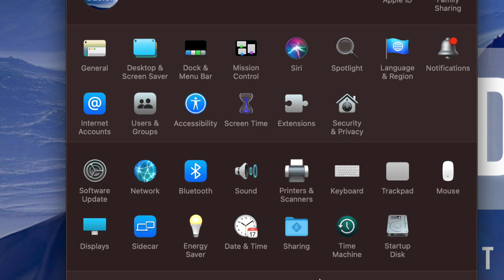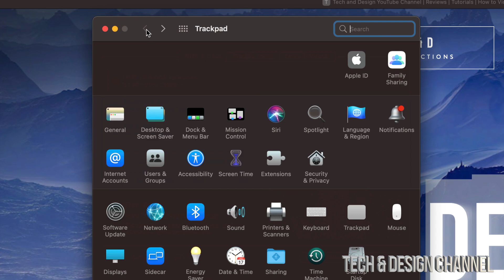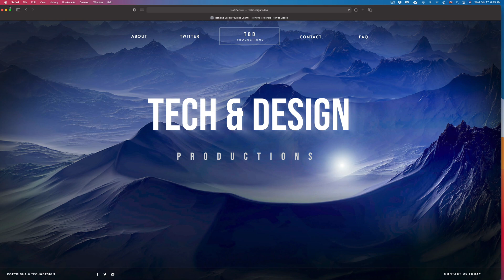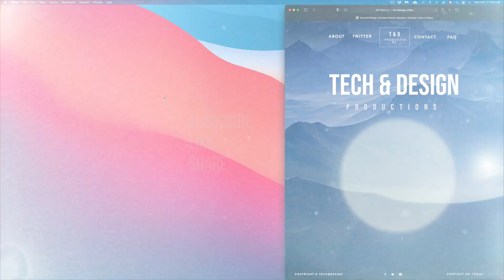How to Right Click on macOS Big Sur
Right click macOS Big Sur